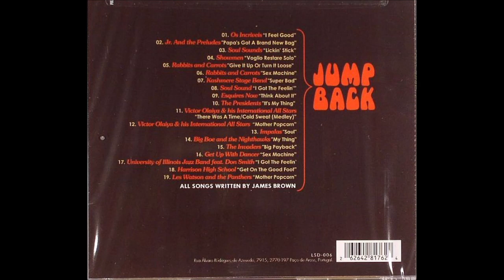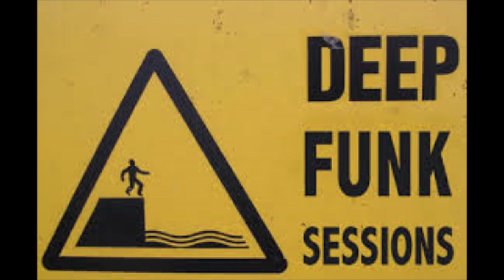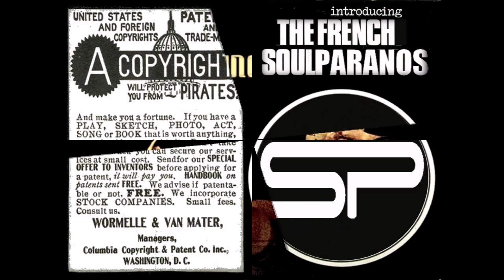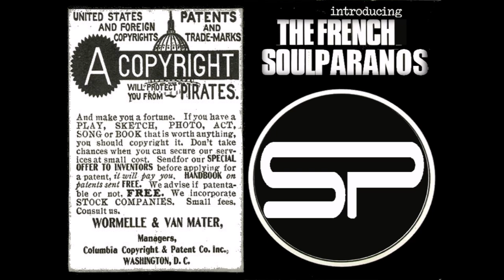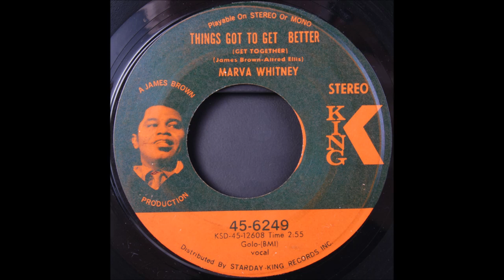Deep Funky Christmas Vol1